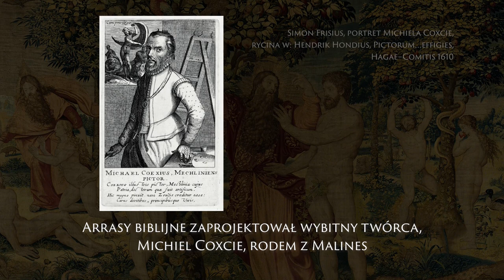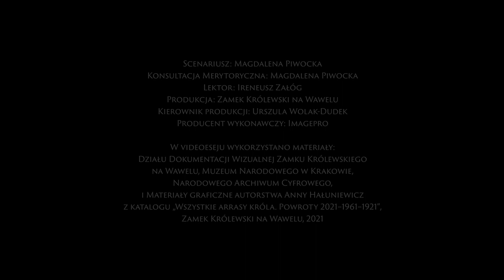Dzieje arrasów z kolekcji Zamku Królewskiego na Wawelu. Prolog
Videoeseje towarzyszące historycznej wystawie Zamku Królewskiego na Wawelu "Wszystkie arrasy króla. Powroty 2021–1961–1921", czyli jedynemu w historii jagiellońskiej rezydencji pokazowi całej zachowanej kolekcji królewskich, XVI-wiecznych tapiserii.

Filmy tworzą zwięzłą i atrakcyjną opowieść o dziejach arrasów ufundowanych przez Zygmunta Augusta. Historia zbiorów została podzielona na trzy części: „Prolog”, „Rewindykacja” i „Ewakuacja” i wzbogacona licznymi ilustracjami, archiwalnymi zdjęciami i muzyką.

Videoeseje stanowią doskonałą formę kontaktu ze sztuką wysoką. To audiowizualne doświadczenie, którego celem jest upowszechnianie wiedzy o bezcennej kolekcji Zamku. To również niezwykła pamiątka po niepowtarzalnej wystawie.

Scenariusz, konsultacja merytoryczna: Magdalena Ozga
Lektor: Ireneusz Załóg
Produkcja: Zamek Królewski na Wawelu
Kierownik produkcji: Urszula Wolak-Dudek
Producent wykonawczy: Imagepro